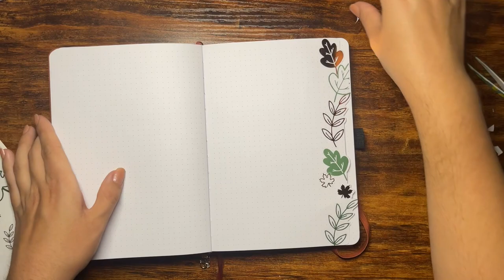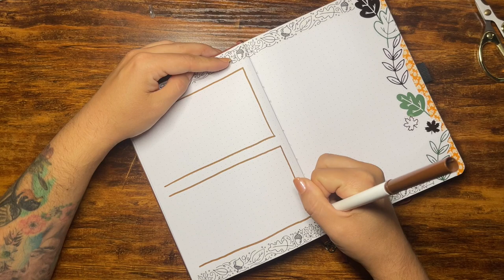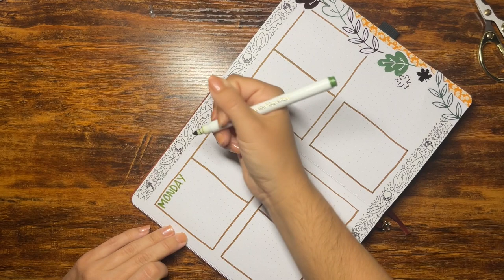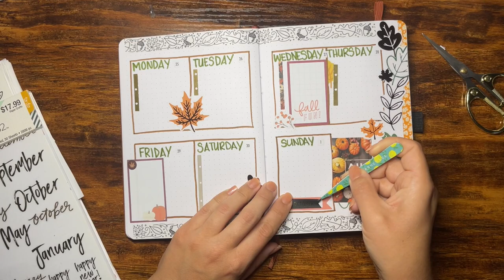[CHATTY] WEEKLY PLAN WITH ME & LIFE UPDATES 👻 | SEPTEMBER 2023 WEEK FIVE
Hello friends,
I'm a bit more chatty than normal in this week's video. I let you in on some things in my life and upcoming video plans. 🎃

BOOKS READ IN SEPTEMBER (SO FAR):
- Death and Croissants by Ian Moore
- Limelight by Emily Organ
- Claws for Alarm: A Mrs. Murphy Mystery by Rita Mae Brown
- Still Life (Chief Inspector Armand Gamache, #1) by Louise Penny
- Big Summer by Jennifer Weiner
- Pride and Premeditation (Jane Austen Murder Mystery, #1) by Tirzah Price
- Color Me Murder (Pen & Ink Mysteries, #1) by Krista Davis
- The Night Cirus by Erin Morgenstern
- Pineapple Street by Jenny Jackson

IN PROGRESS:
- The Kiss Curse (The Ex Hex, #2) by Erin Sterling

Inspiration & Supplies:

-Archer and Olive A5 dot grid notebook.

-Washi tape is from Michaels, Hobby Lobby, Archer & Olive, Paper Source, or elsewhere.

-Happy Planner stickers, Recollection stickers, and Agenda 52 are often used in my videos.

-Journaling supplies/products could be from Archer & Olive, Unicorn Eclipse, CoraCreaCrafts vintage subscription box, BohoBerry Box, or Amazon paper/journaling kits.

-Faber-Castell PITT Artist Pen (S), Archer & Olive Achylograph paint pens, Sakura Gelly Roll 05, Tombow Duel Brush Pens, Crayola SuperTips, Sharpie Pen(s),  Zebra Mildliner, Staedtler triplus fineliner, and Pigma Micron pens are often used in my videos.